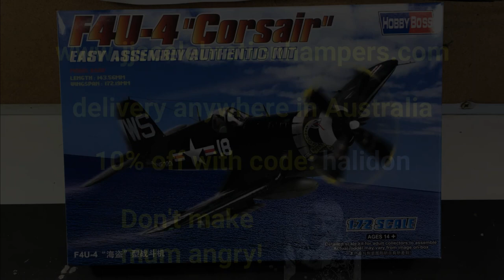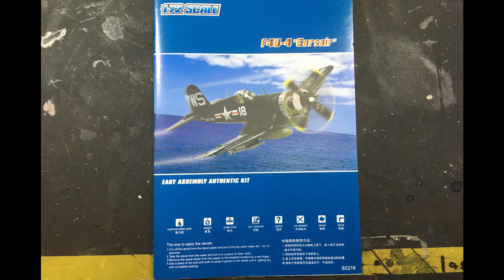Hobby Boss F4U-4 Corsair - Build and Painting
Hi Guys, Well I badly felt the need to make a kit, just wanted to glue some plastic together, so thought it was a good idea to build the most popular fighter as voted by you guys. This was an easy build it is a simple kit, so good for beginners for sure, and I really enjoyed the painting and weathering process. Thanks as always for taking the time to watch, I hope you enjoy the video. Cheers, Glen